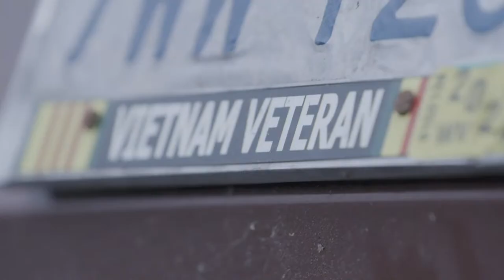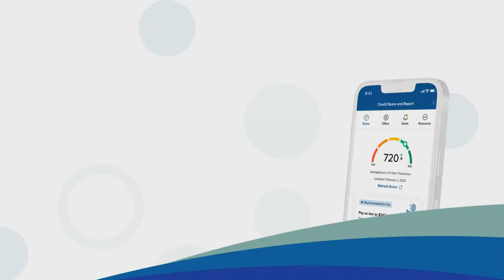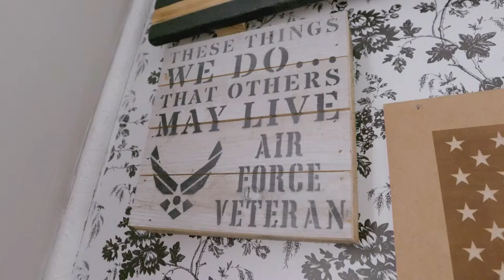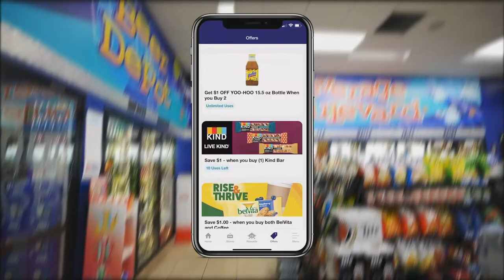High School Boy's Basketball on Gameday: Nitro vs. Winfield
Watch the Nitro Wildcats take on the Winfield Generals tonight on Gameday!

A special thanks to Master Planned Music for providing the music for this stream.